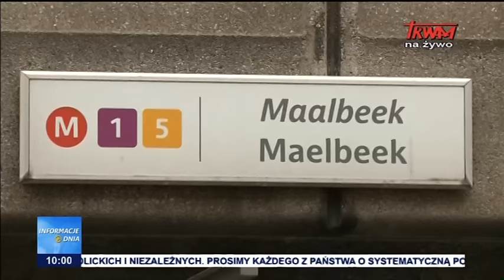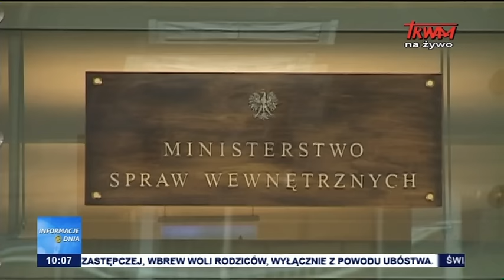Informacje Dnia: 25.03.2016 [10:00]